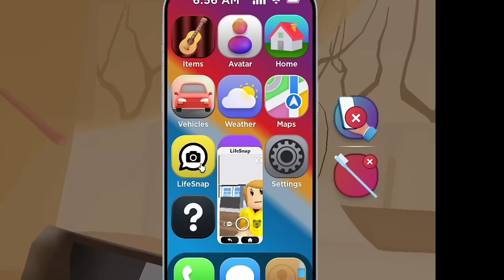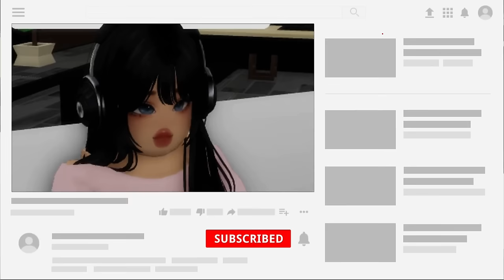Roblox Snapchat Morning Routines!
In this Roblox Life Together RP Laura is gooing through her crazy morning routine with her three girls and recording it all on Snapchat!